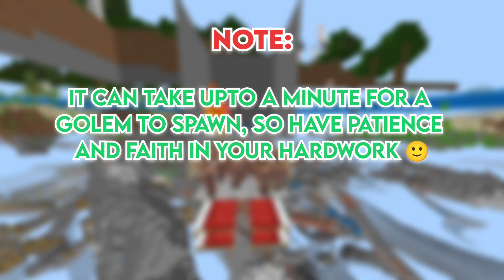The EASIEST Iron Farm Minecraft Bedrock 1.19!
In this video I'll be showing you guys the EASIEST Iron Farm in Minecraft Bedrock! This farm will work on ALL Bedrock Edition platforms. This farm was built in Minecraft Bedrock 1.19!

This is not my design, design made by @ModStop